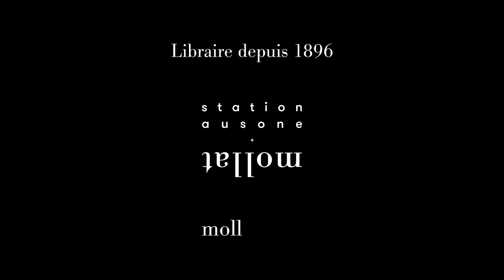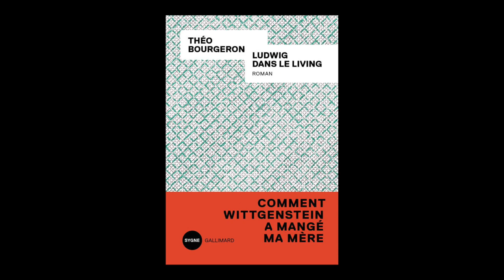Théo Bourgeron - Ludwig dans le living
Théo Bourgeron vous présente son ouvrage " Ludwig dans le living" aux éditions Sygne Gallimard.